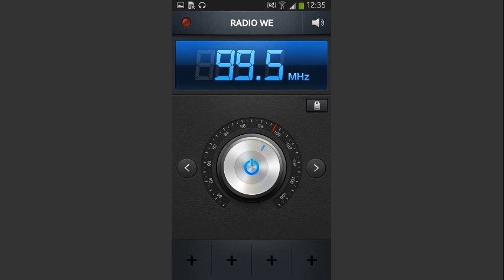ZAPPING: RADIO WE